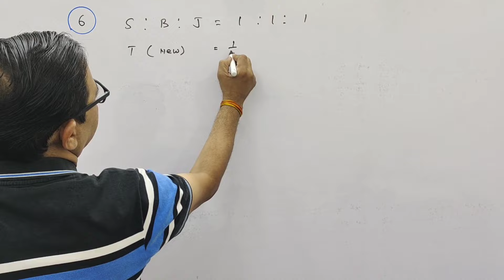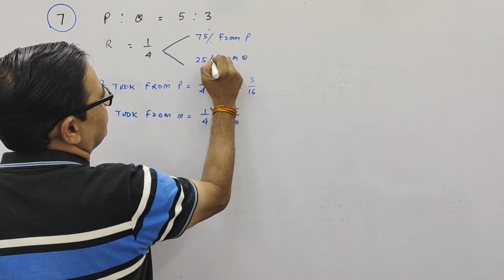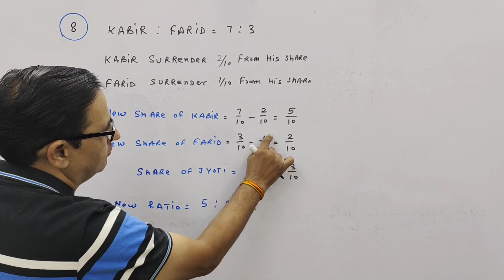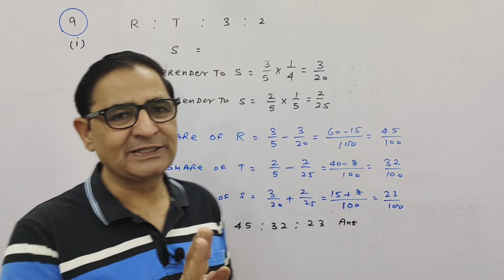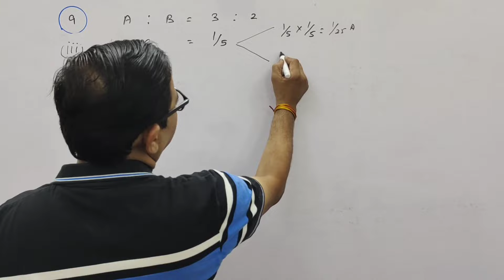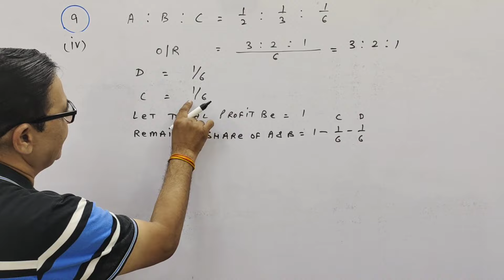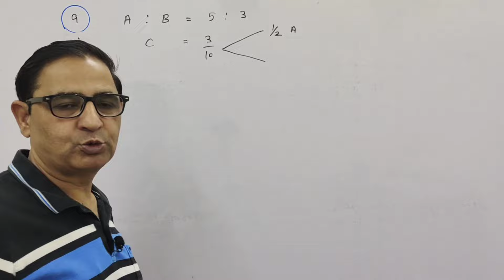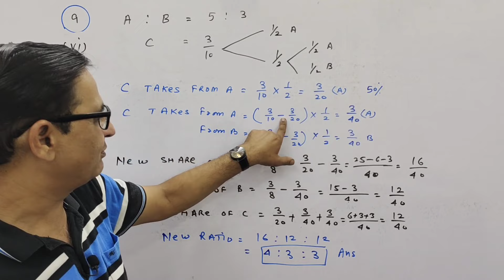ADMISSION OF A PARTNER T.S.Grewal Ch -4 Que- 6,7,8 & 9( Calculation of New Profit Sharing Ratio)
ADMISSION OF A PARTNER T.S.Grewal    Ch -4 Que- 6,7,8 & 9( Calculation of New Profit Sharing Ratio) Class 12 accounts

Rajat Arora
Sunil Panda The Educator
paryag Gupta
Magnet Brains

Kabir and Farid are partners in a firm sharing profits and losses in the ratio of 7:3
S,B and J were partners in a firm.T was admitted as a partner
R and T are partners in a firm sharing profits in the ratio of 3:2
A and B are partners
A and B are equal partners
P and Q were partners in a firm sharing profits and losses in the ratio of 5:3
A B and C are partners in the ratio of 1/2 : 1/3 : 1/6